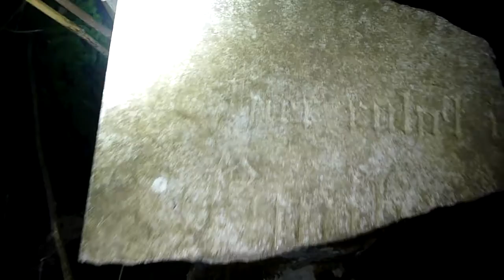Fledermäuse über Gräbern